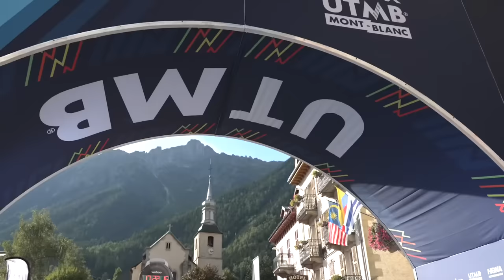UTMB 2023: THE FILM. Winners Jim Walmsley (USA) & Courtney Dauwalter (USA) Images and interviews.